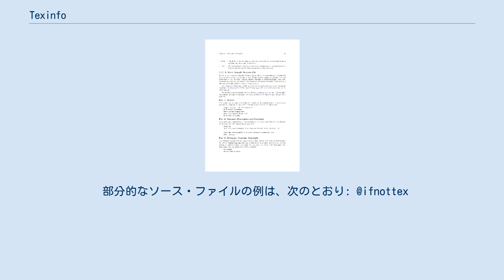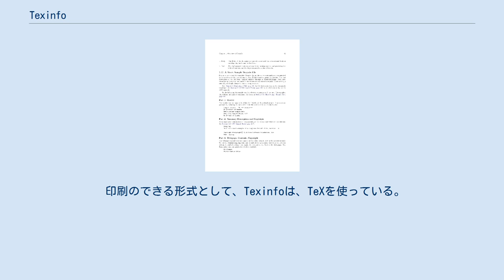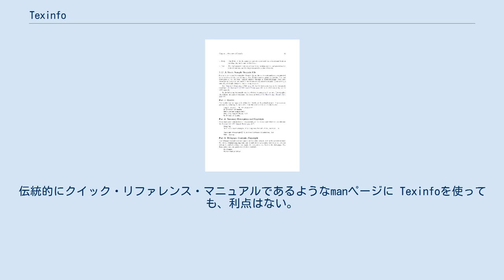Texinfo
GNU Texinfo (テックインフォ) は、フリーなコンピュータ・プログラム であり、一式のソースコードから複数の形式で文書を生成する。
また、GNUプロジェクトで公式の文書体系として用いられている。
 Texinfo は、言語の構文や、このアプリケーションの入力用ソースファイルを指してもいう。
 Texinfoは、章、節、相互参照、索引のある本のような文書を構成できる。
 ソースは、ほぼ プレーンテキスト だが、厳密には「@」から始まるコマンドで フォーマットしたテキスト である。
 部分的なソース・ファイルの例は、次のとおり: @ifnottex
@node Top
@top Short Sample

@end ifnottex

* First Chapter::    The first chapter is the
                     only chapter in this sample.
* Index::            Complete index.
@end menu
 このコマンド群は、章といった構造を表したり、一定の出力種類だけで処理される部分的なソースを示したりしている。
 Texinfoのサポートする出力形式には、 プレーンテキスト、info、HTML、DVI、PDF、XML、DocBookがある。
 印刷のできる形式として、Texinfoは、TeXを使っている。
これは、TexinfoのコマンドをTeX自体に解釈させるのに必要な命令の発行による。
 出力形式に manページのないことに注意してほしい。
Texinfo は、GNU/Linuxといった Unix系環境で典型的に使われている GNUソフトウェアの文書を書くのに使うが、そういった環境の伝統的文書形式はmanページである。
manページには、きっちりした慣例の形式がある一方、Texinfoの典型的適用例は、入門書や参照マニュアルである。
伝統的にクイック・リファレンス・マニュアルであるようなmanページに Texinfoを使っても、利点はない。
GNUプロジェクトの多くのプロジェクトは、manページを避けているが、infoのページを参照するように書いたきり放置したmanページもある。